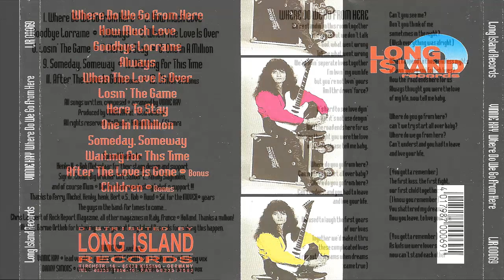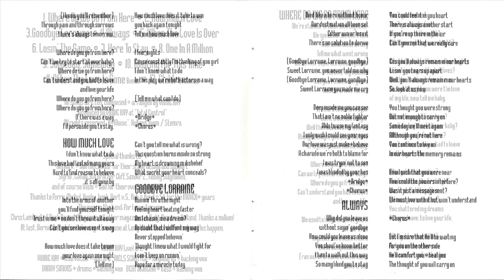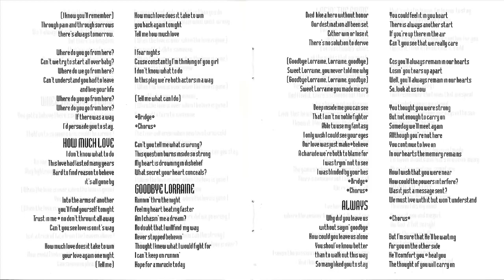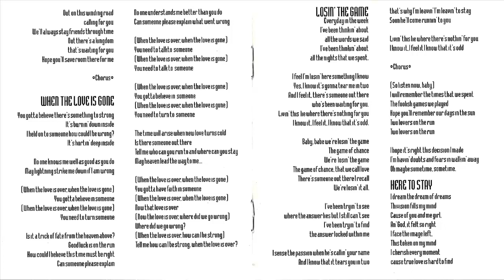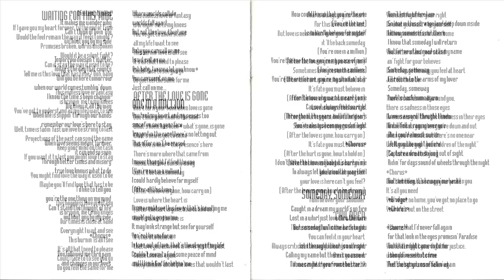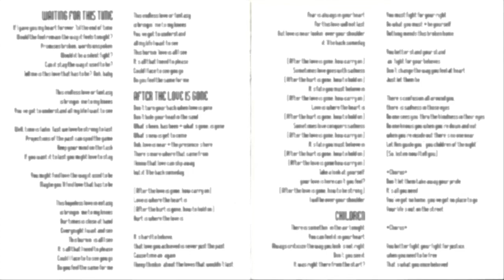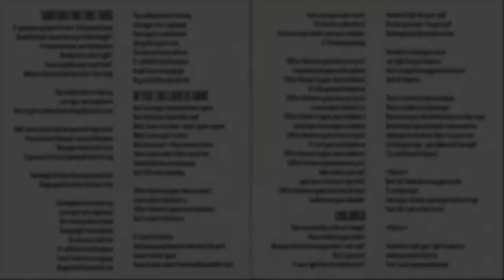Vinnie Kay - Where Do We Go From Here - [Full Album] With Lyrics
Indagando e Indagando , NO encontre informacion  relevante o concisa sobre esta joya lanzada  en Alemania en el año 1995 , Por otro lado . al escuchar  GoodBye Lorraine , Me Revolvió la cabeza cual cliché , por la canción de PAUL LAINE  Dorianna. Magnifique.

Un trabajo totalmente delicioso , para los amantes de las teclas .
// Cualquier informacion sera bien recibida

Integrantes
Vinnie Kay : Voz lider, Guitarra, Bajo, Teclados, Bateria.
Bert Dijkema : Bajo
Niels Schutten : Teclados
Danny Simon : Bateria
Sigrid Slagmolen :  Coros

Track's
1.   Where Do We Go From Here - 00:00
2.   How Much Love - 04:12
3.   Goodbye Lorraine - 08:20
4.   Always - 12:22
5.   When The Love Is Over - 16:15
6.   Losin' The Game - 20:09
7.   Here To Stay - 25:09
8.   One In A Million - 29:34
9.   Someday, Someway - 34:16
10.   Waiting For This Time - 38:50
11.   After The Love Is Gone - 42:50
12.   Children - 47:01